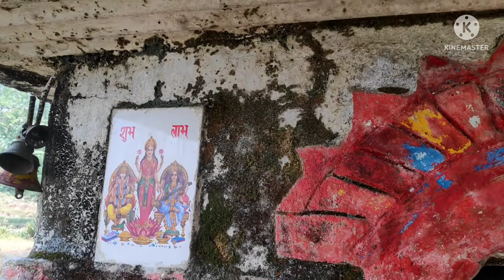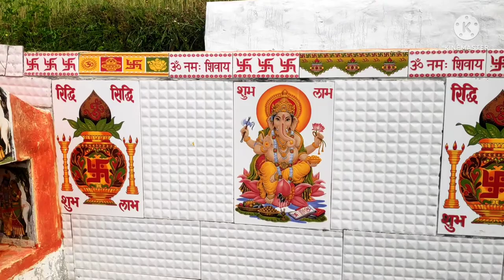गांव का 🏡घर पूरा टूट गया 😥 PAHAD KE SPECIAL FRUITS || VLOG PART 2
Hey, This is Tanu Pant and welcome to my You Tube channel TanuRaj Talks. Here you will find a lot of videos related to Fashion, Haul & Vlog.